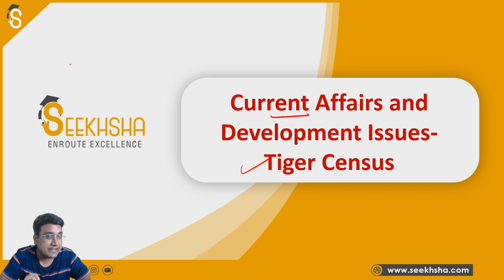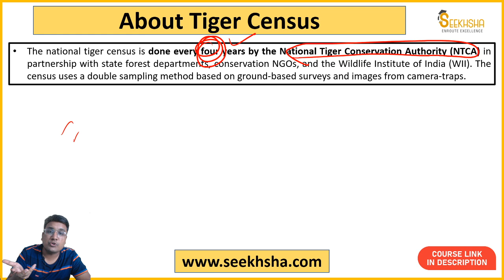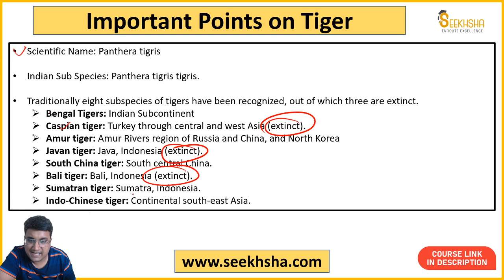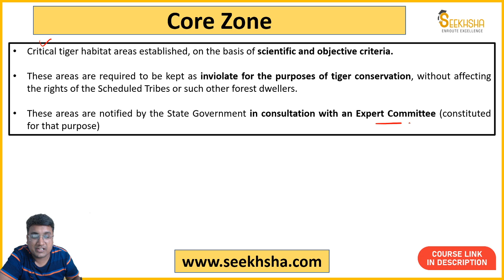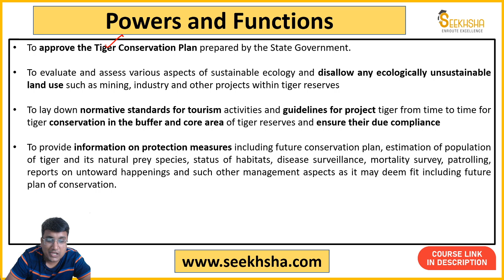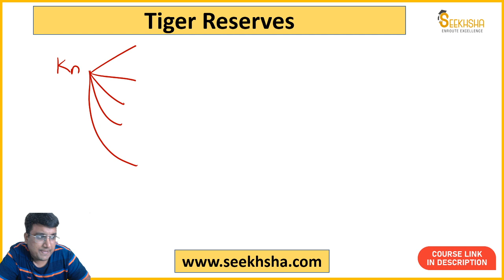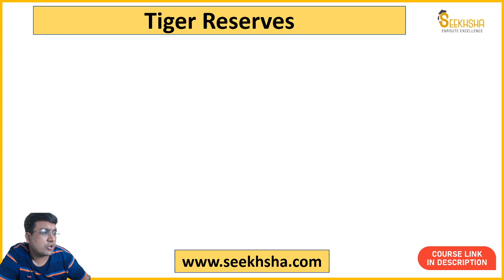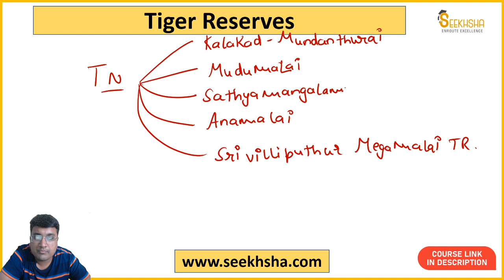L14- Current Affairs and Development Issues